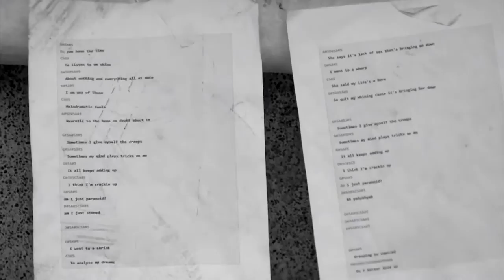(cover) green day Basket Case. (CENTER) ......C.N,T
CENTER (official)